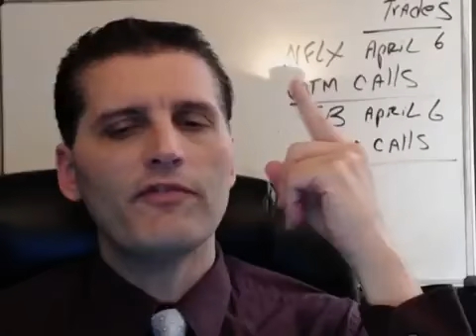ALERT NEWS Today's Post Market Wrap Up PLUS! New War On Crypto Updates By Gregory Mannarino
Today's Post Market Wrap Up PLUS! New War On Crypto  Updates  By Gregory Mannarino